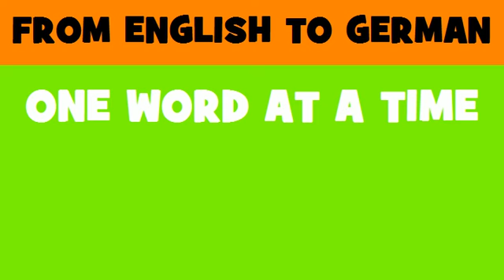DEUTSCH ENGLISCH = GSM Telefone